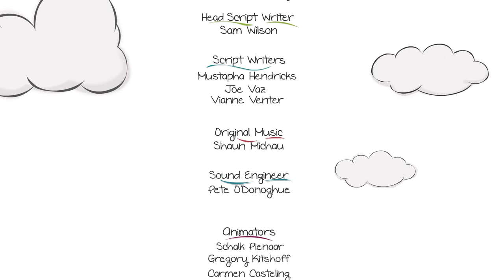Squigglemajig: Episode 12 - Turtle Learns to Fly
"Squigglemajig" is a story-telling show for young audiences.